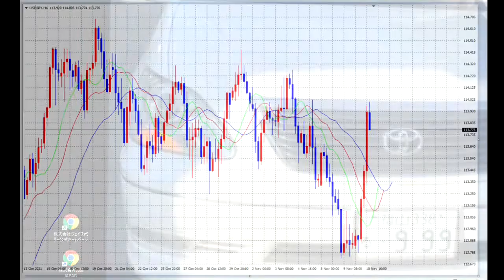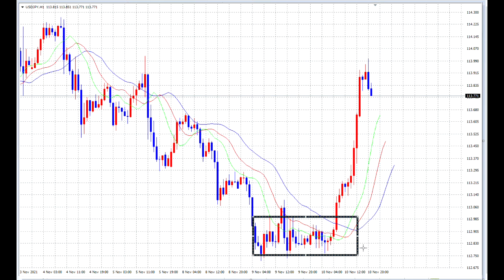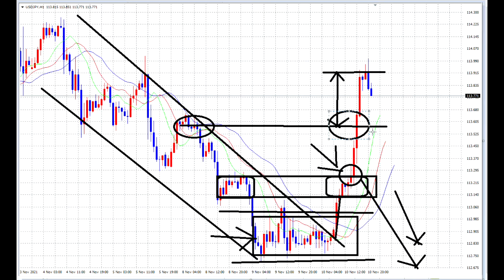【FX】想定外に備える